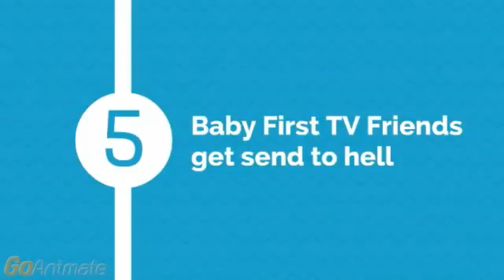BabyFirst TV Friends Gets Sent to Hell Part 5 (Minecraft FTW BabyFirstFTL EDCP NDCP AUTTP Reupload)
NOTES

Note #1: This is a reupload for Minecraft FTW BabyFirstFTL EDCP NDCP AUTTP due to the original video being gone
Note #2: Unfortunately this video is not in a 1920x1080 form. This video is in a 640x360 form.
Note #3: This reupload video was requested by  @jacob630reuploads

CREDITS

Credit to Minecraft FTW BabyFirstFTL EDCP NDCP AUTTP for the video I have reuploaded.